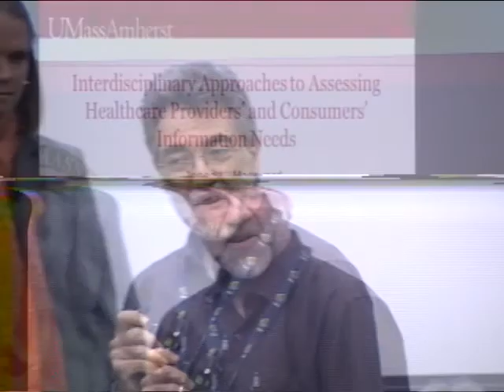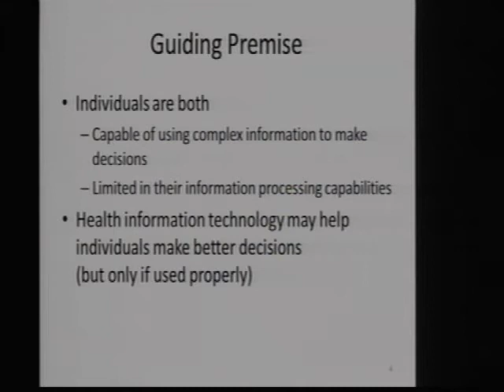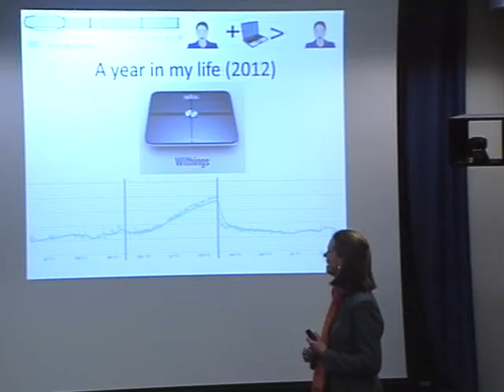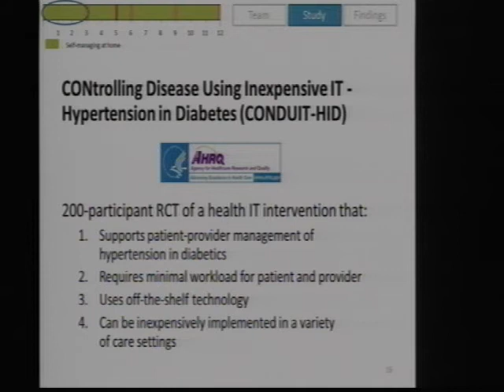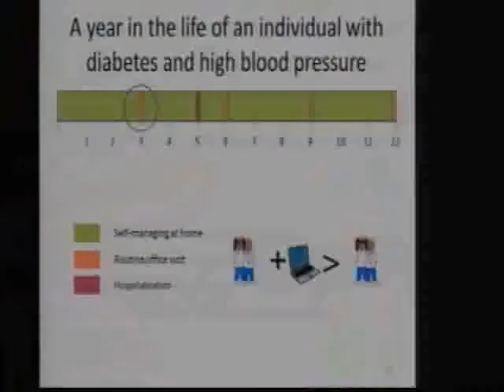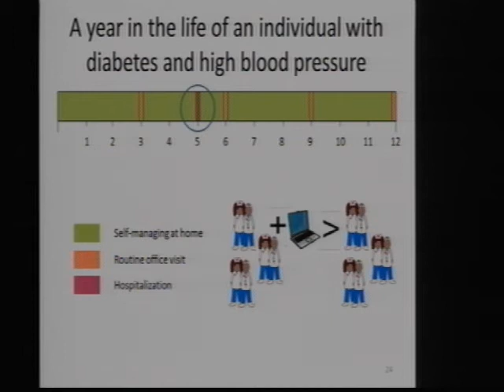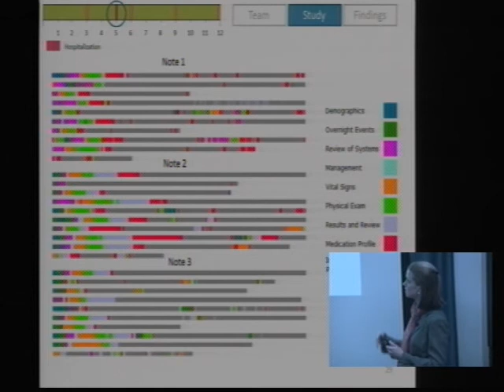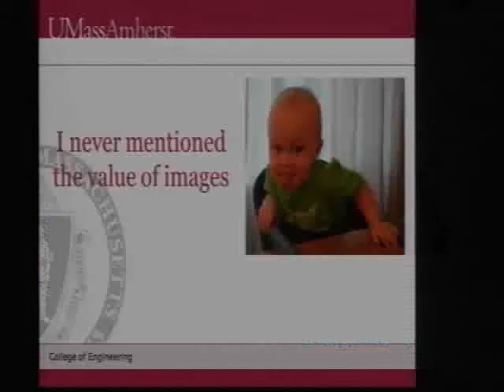Interdisciplinary Approaches to Assessing Providers' and Consumers' Health Information Needs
"Interdisciplinary Approaches to Assessing Healthcare Providers' and Consumers' Health Information Needs"

Presented by:

Jenna Marquard, BS, MS, PhD
Assistant Professor